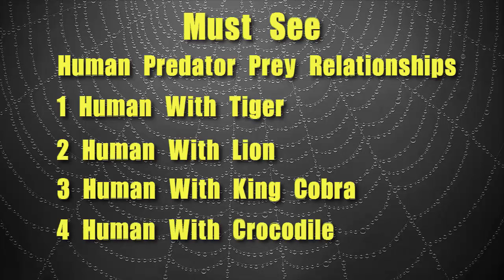4 Amazing Wild Animal and Human Friendship Stories | Man vs Tiger, Lion, Cobra, Crocodile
How do people become friends with lions, tigers and other wild animals?
Where the wild animals will rush to hug them instead of attempting to hunt these special humans.

once you gain this skill can you easily go to another wild life place and achieve it again?

Empathy and compassion will go a long way.

More specifically, yes, when you learn to communicate with animals you can apply that anywhere. Once I learned primate communication I've applied it to different species in Indonesia, Thailand, South Africa and Costa Rica. Admittedly, I probably do have a funny human accent.

Thanks,

Man vs Tiger | Human vs Lion | Human With Cobra | Man with Crocodile | Animal and Human Friendship Stories | Human Interaction With Wild Animals | Wild Animals Attack Human ? | Making Friends With Wild Animals | Really Wild Animals Farmyard Friends | Friendship Between Human and Animal | Stories of Friendship Between Animals and Humans | Unusual Friendships Between Humans